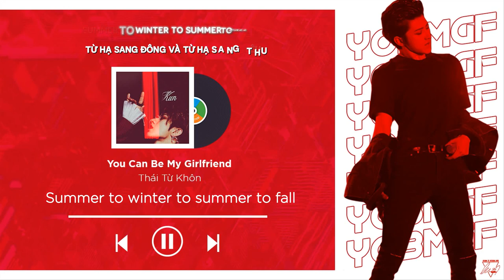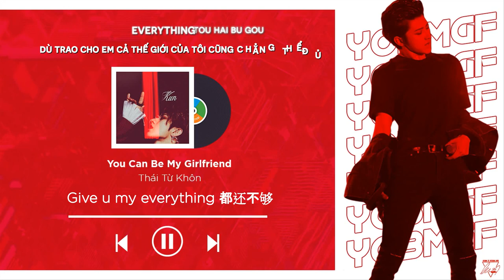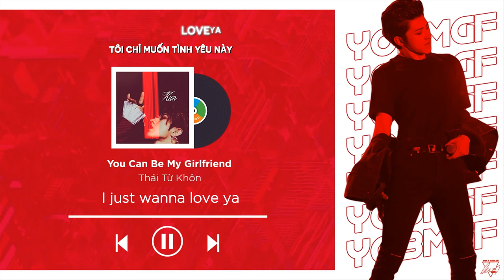[VIETSUB + KARA] YOU CAN BE MY GIRLFRIEND - CAI XUKUN